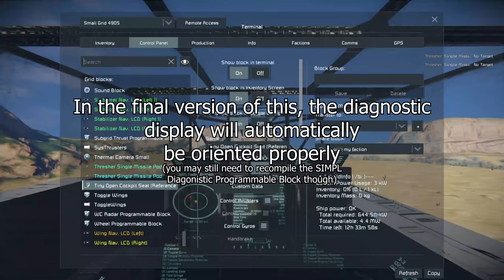Space Engineers - F/A-70 Factory Complete Production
Now to make it look pretty I guess idk.